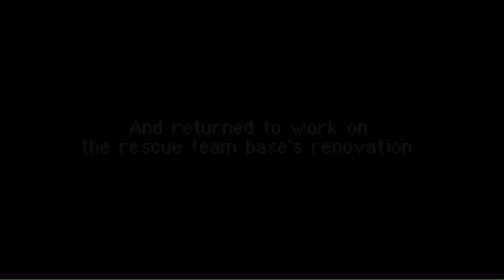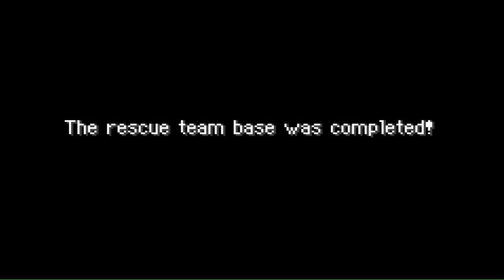Let's Play PMD: Red Rescue Team Part 18 "Peel My Nuts"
Of all the things they could have made the house look like... -.- Very dissapointed in those mankeys. Really not worth all the time I put into getting them nuts. They should just have their own nuts. Now that I think about that. really seems like more of a person problem.